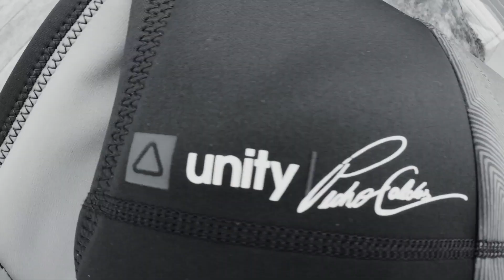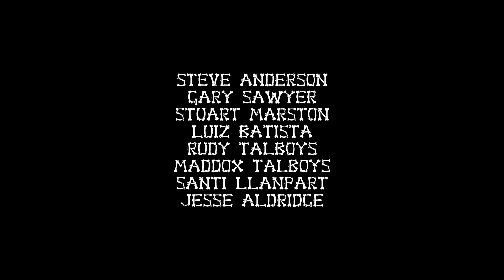Pedro Caldas Dead Hand Gang Edit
“Look good, feel good, ride good” — That’s easy to say when you’re Pedro Caldas. This kid with only ‘half’ a thumb but a ‘one and a half’ smiles is perhaps our favourite on the team right now, due mostly to his crazy technicality on rails; but he’s much more than that, as this new edit shows. or Australia